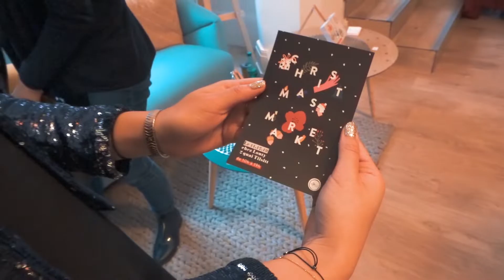🎅🏻 MARCHÉ DE NOËL LYON 2019 | Marché de noël Lyon Can Do It chez Louty 🎄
Christmas Market Lyon Can Do It 2019 chez Louty